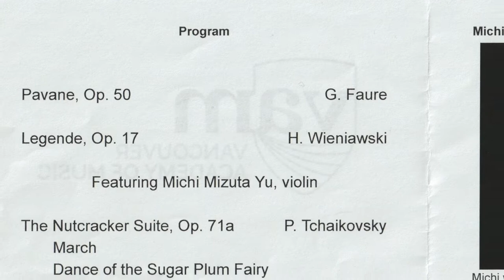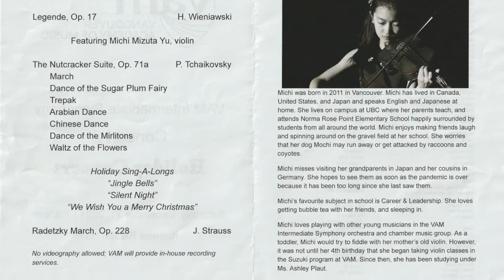Légende, Op.17 Henryk Wieniawski, Michiyo Mizuta Yu, age 10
Vancouver Academy of Music
Intermediate Symphony Holiday Concert
Dec. 11, 2021
Koerner Recital Hall
Légende, Op.17 Henryk Wieniawski
Solo by Michiyo Mizuta Yu